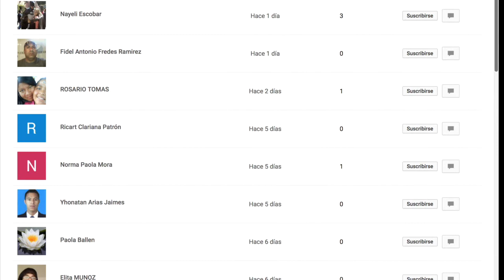PODCAST: ¿CÓMO realizar una buena ENTREVISTA INFANTIL?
En el siguiente Podcast vamos hablar sobre qué parámetros y aspectos debemos tener en cuenta al momento de iniciar una entrevista infantil en diferentes situaciones como pueden ser situaciones vulnerabilidad de un niño

Sí te agrado nuestro video danos un me gusta. Recuerda dar un click en la campana para que te lleguen las notificaciones de los próximos videos.